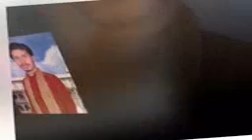Tere Pyar mein sahayak Sanu Rona Ni Simba